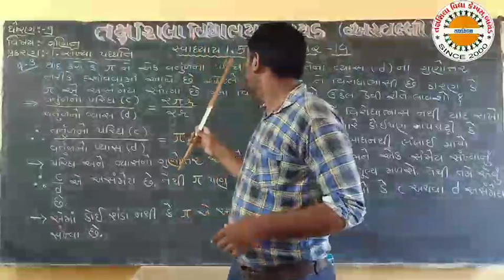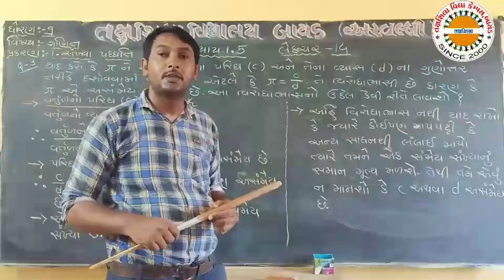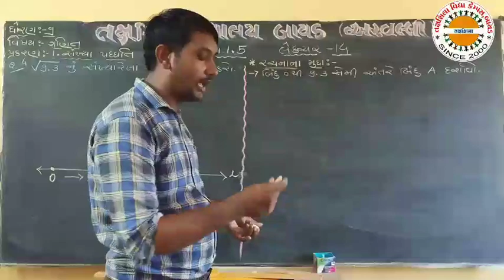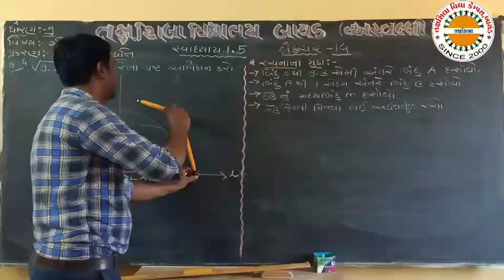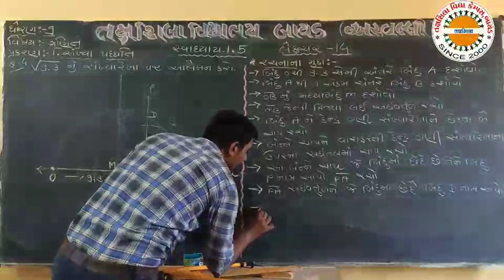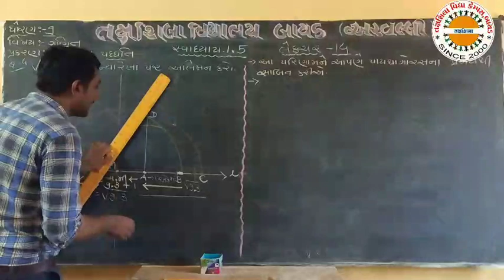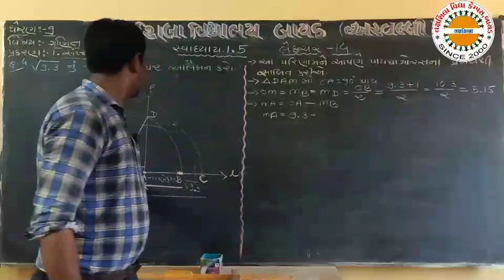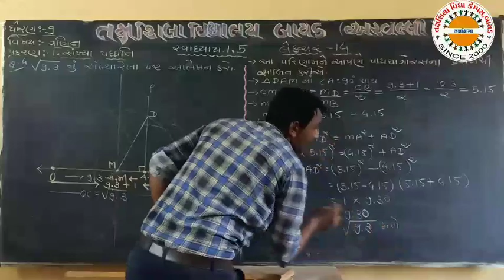Std 9 Maths Ch 1 Lec 14